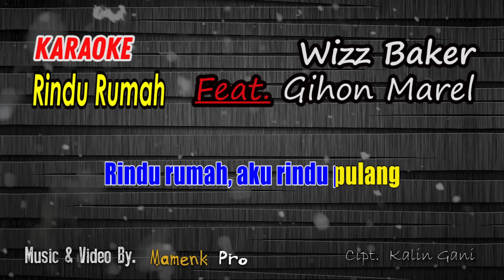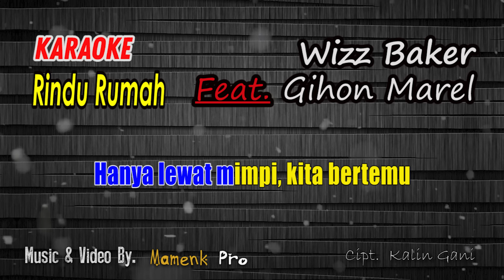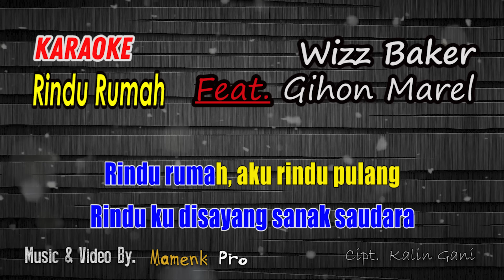RINDU RUMAH AKU RINDU PULANG KARAOKE - WIZZ BAKER FEAT GIHON MAREL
Artist: WIZZ BAKER FEAT GIHON MAREL
Title: RINDU RUMAH
Song Lyrics: Kalin Gani

Lirik:
♪ Rindu Rumah ♪

Tahun berganti tahun
Waktu mengajakku tumbuh dewasa
Banyak suasana telah berubah
Karena hukum dan tuntutan dunia

Rindu memaksaku untuk kembali
Menengok kenangan masa kecilku
Yang penuh cinta dibalut kehangatan
Kini aku t'lah jauh berada

Reff.

Rindu rumah, aku rindu pulang
Rindu yang tersayang, ayah dan ibu
Rindu ku disayang sanak saudara

Oh-oh, rindu pun s'lalu pada mereka
Yang telah pergi menghadap Tuhan
Hanya lewat mimpi, kita bertemu
S'moga tenang di rumah yang berbeda

Rindu rumah, aku rindu pulang (aku rindu pulang)
Rindu yang tersayang (rindu yang tersayang), ayah dan ibu

Rindu yang tersayang, ayah dan ibu (ayah dan ibu)
Rindu ku disayang (rindu ku disayang) sanak saudara

Channel  @MamenkPro  adalah channel video music dalam bentuk karaoke/ minus one vocal dan juga disertai kunci gitar, dukung terus chanel kami dengan LIKE, SHARE  dan SUBSCRIBE agar kami bisa terus menghadirkan video-video musik karaoke terbaru lainya, khusunya lagu - lagu dari ranah minang.

Untuk kritik dan saran silahkan komentar dibawah, terima kasih.
Karaoke Rindu Rumah
Wizz Baker Feat Gihon Marel Rindu Rumah Karaoke